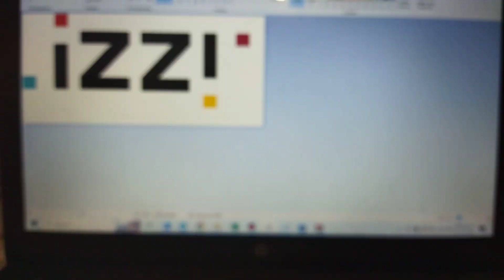Dibujar el logo de Izzi en Speedpaint